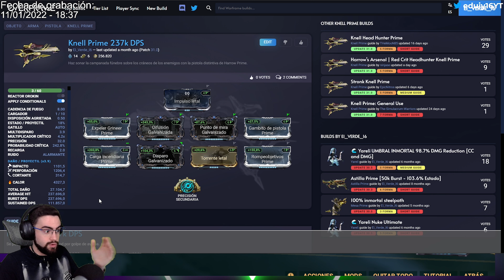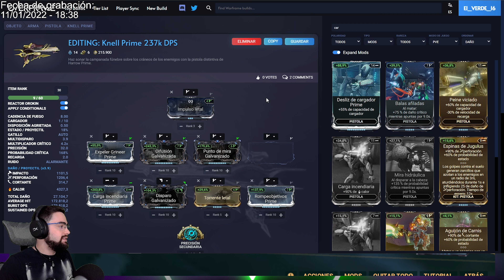😱Build de Knell Prime con un DAÑO BRUTAL para Camino de Acero❗❗ (Top secundarias❓) [2022]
⏩Estas son las BUILD de Knell Prime para camino de acero, con un daño sorprendente que te permitirá aniquilar a todos los enemigos en camino de acero!

Todas mis builds recogidas en un mismo sitio y ordenadas alfabéticamente y por rango de maestría necesario para ser utilizada

¿Te interesan los componentes de mi PC o mis periféricos?

**ÍNDICE**
00:00 Presentación inicial e intro
00:21 Críticos rojos de la Knell Prime
01:22 Maravilloso el combo de la Knell Prime con la Scourge Prime
01:51 Los galvanizados en la Knell Prime
02:49 Explicación del daño de BURST en la build de Knell Prime para Camino de Acero
07:05 Build de Knell Prime para Camino de Acero
12:29 Build de Knell Prime para daño crítico
13:57 Build de la Scourge Prime para hacer el combo con la Knell Prime
15:50 Opinión final sobre la Knell Prime
16:08 REGALO SORPRESA y vídeo recomendado!!

★★¡Si tienes alguna pregunta, puedes dejarla en los comentarios y te responderé con gusto!★★

También te pueden interesar estos vídeos:
► 💰Como conseguir PLATINUM GRATIS en Warframe❓ (Principiantes y Veteranos) | 15 Métodos
► 💲El MEJOR método para conseguir CRÉDITOS SOLO y AFK❗ 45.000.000 en -3h😱(Todas las opciones y builds)

💚¿QUIERES APOYAR EL CANAL PARA PODER MEJORAR LA CALIDAD?💚 Puedes hacerlo de las siguientes maneras:
-Comprando a través de mi enlace de Amazon
-Donando Bits de twitch (asegúrate de que estoy en directo para poder agradecerte ^^)
-Usando mi código de Creador de Epic Games al comprar o descargar cualquier juego en su tienda: EDUIY16

🖥️ MI PC Y PERIFÉRICOS PARA JUGAR, EDITAR Y HACER STREAMING 🖥️